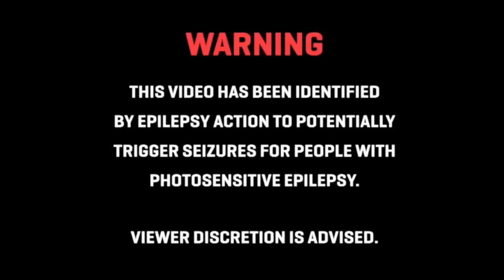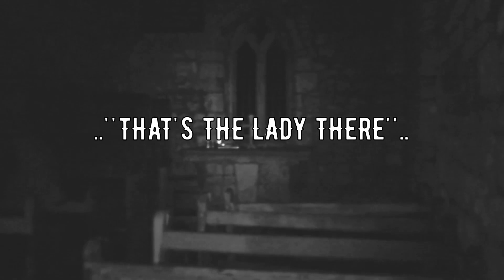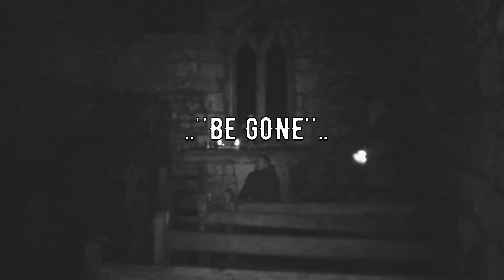Blood, Roses And The Echoes Of War | Soul Reaper Paranormal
Tonight Soul Reaper Paranormal visit North Yorkshire as we investigate a redundant Anglican chapel that rests in the heart of an ancient battlefield.

20,000+ men lost their lives here as the war of the roses came to an end.

Ghostly lights, the sounds of war and even full apparitions have all been reported coming from in and around this chapel.

What will the team uncover tonight as we step foot inside this  reclusive haunted locatioN?

As soon as we arrive we are greated by ghostly evp's and strange light phenomenon.